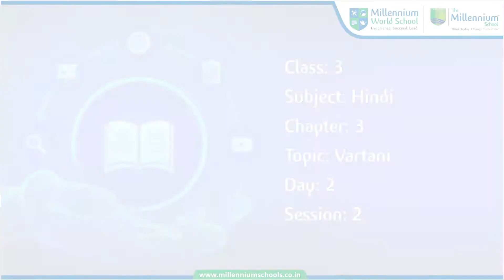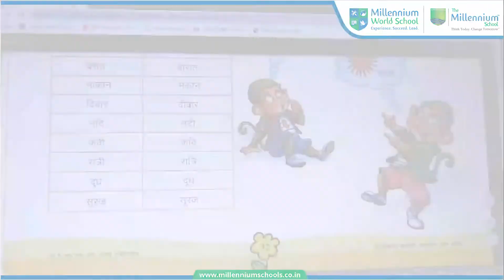Class 3 Hindi Ch 3 Day 2 Session 2 Vartani